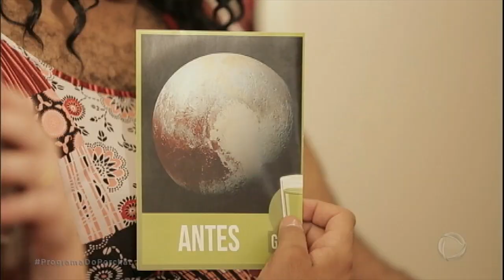EMERGENTE COMO A GENTE | DIETAS DO POBRE - PARTE 1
No Emergente Como a Gente desta semana, Paulo Vieira comenta como os pobres fazem dieta e qual a primeira coisa que deixam de fazer para perder peso: parar de jantar e tomar chás.